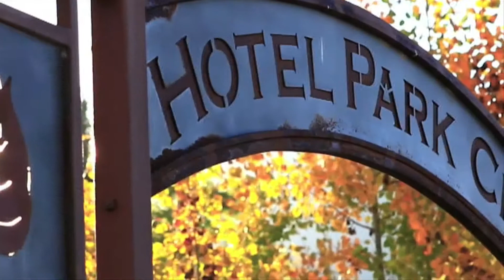New Propaganda Reel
Linked In Preview